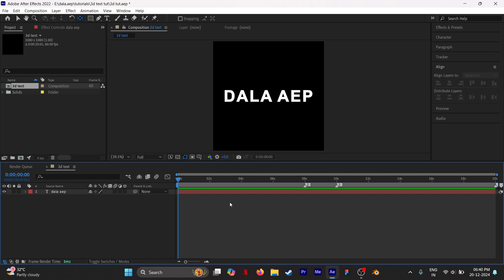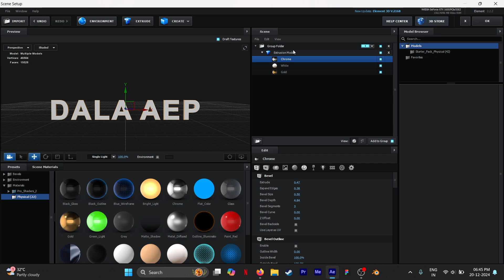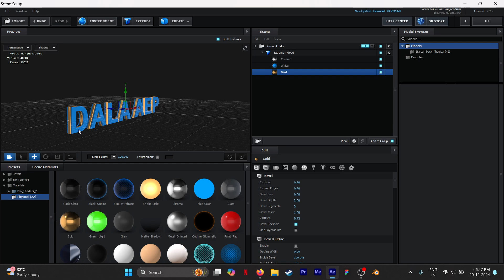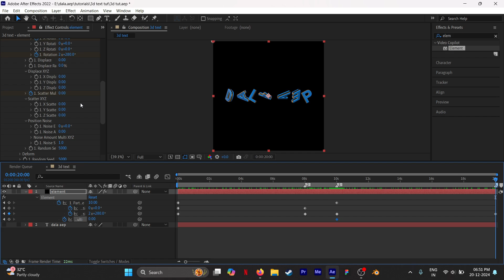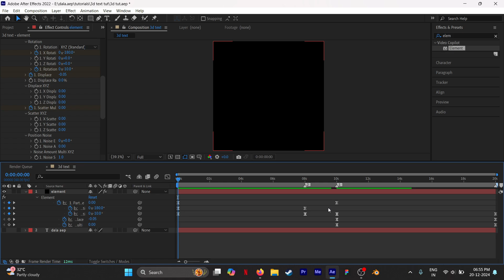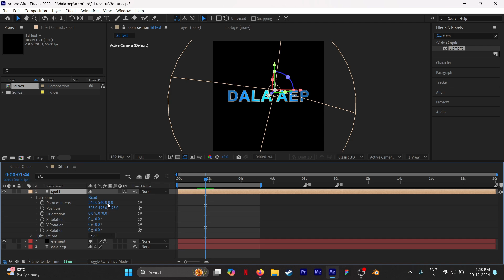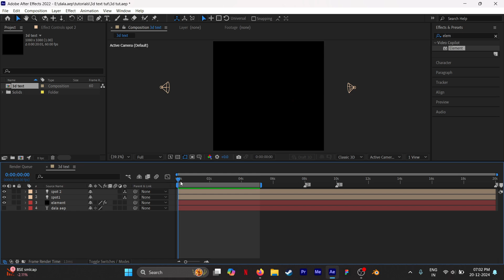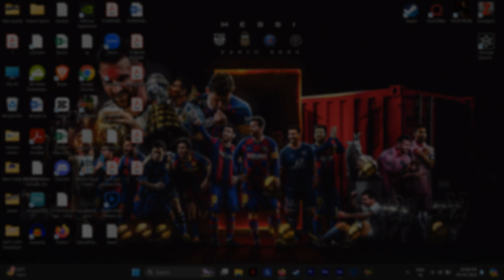3D Text + Explosion in After Effects | Tamil | Dala aep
Hey editors! 🚀 Learn how to create stunning 3D text animations combined with an explosion effect in After Effects – all explained in Tamil! 💻✨ Perfect for making your edits look cinematic and impactful! 🌟

⚠️ Don’t skip or fast forward – watch every step to nail the effect perfectly! ⏩

📚 Any doubts on After Effects?

📦 Want Tamil movie 4K quality scenepacks? Join my server to claim it for free